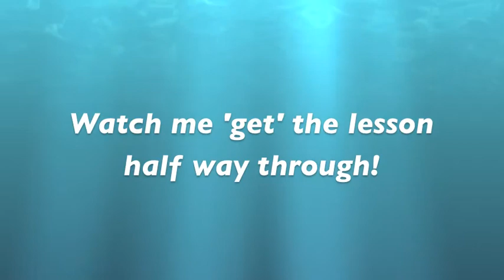Trust and Let Go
If you're feeling stressed, anxious or frustrated that life isn't working out the way you want it to, this message will help you trust and let go. To find out more about how you can move into deeper inner peace with the ZPoint Process, Emotional Freedom Technique and The One Command, click the link above and come join the pod at Oceans of Love and Joy...see you there!